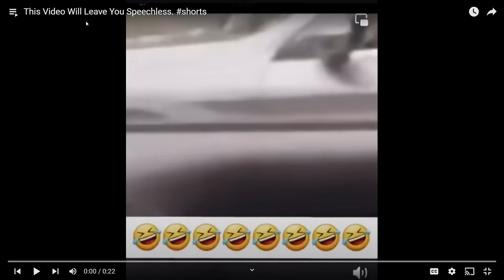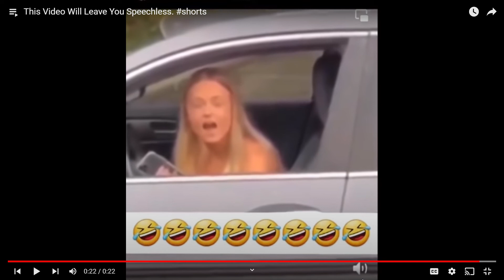Women: "I dOn'T nEeD a MaN, UnTiL i NeEd OnE." Typical cognitive dissonance